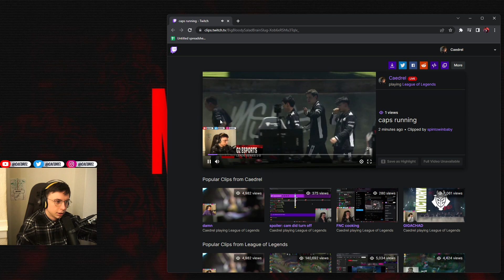Caedrel's Expectations For G2